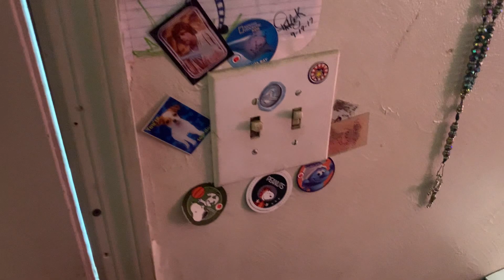2802 US HWY 17-92 W, HAINES CITY